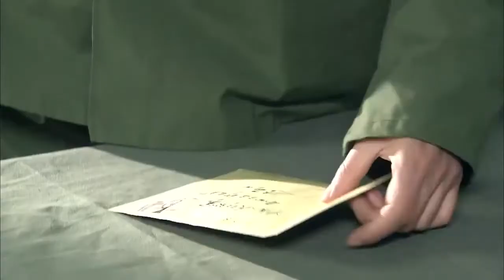男友留下一封信不辞而别，女友当场瘫倒在地，清白尽毁却竹篮打水一场空！ | 幸福在路上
▶片名：幸福在路上 Happiness On The Road
导演：俞钟
编剧：石钟山 / 张晓芸 / 李兵
主演：于和伟 / 罗海琼 / 韩雯雯 / 房子斌 / 罗建军

▶剧情介绍：外科医生刘东是农民的儿子，刚刚大学毕业。与医院护士王燕互有好感，处在对感情懵懵懂懂中的他们，谁也没有把那层窗户纸捅破，直到新分配的护士李莉突然出现在刘东的面前。出身于高干家庭的李莉纯真、漂亮，很快就吸引了刘东的注意。随着日常的工作接触，尽管李莉对刘东毫无感觉，但刘东却已经暗暗地爱上了她。